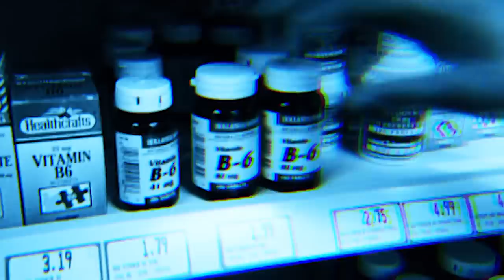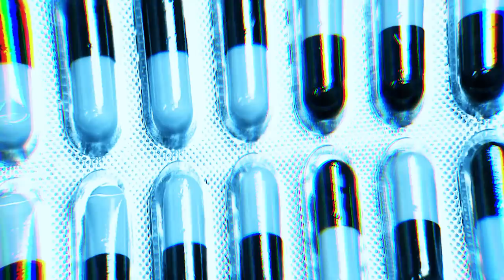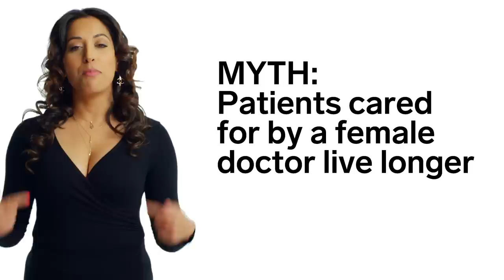Doctor Debunks Medical Myths | WIRED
Medical doctor Seema Yasmin helps debunk (and confirm!) some common myths about medicine and health. Does your heart really skip a beat when you sneeze? Is it safe to eat genetically modified foods? Is hand sanitizer the best way to clean your hands?

Dr. Seema Yasmin is the Director at the Stanford Center for Health Communication and a clinical assistant professor at Stanford Medical School. Her forthcoming books include Debunked! and Muslim Women Are Everything, out April 2020.